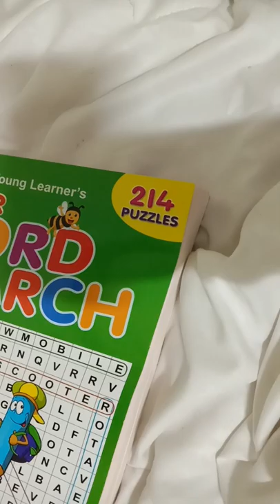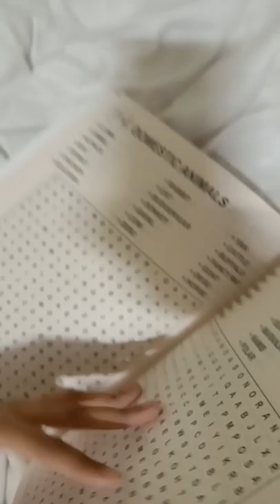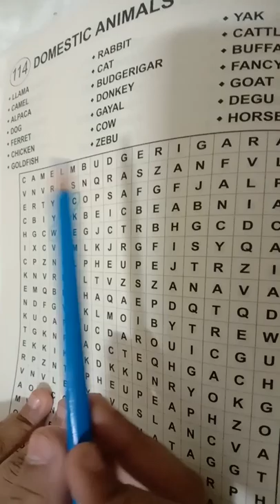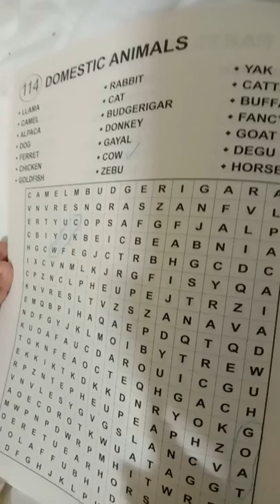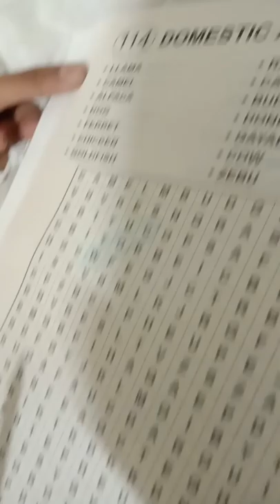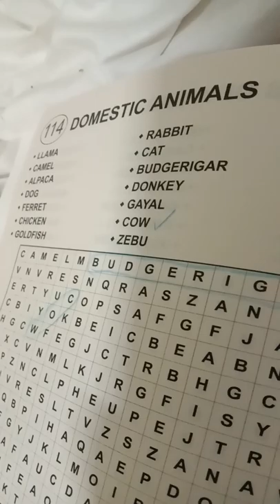Super word search book review